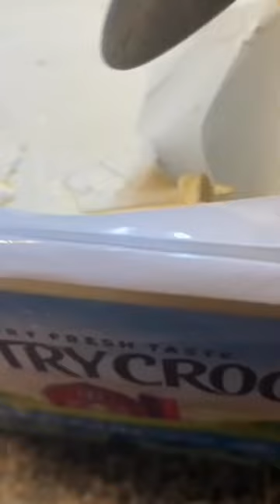Rasta pasta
Ingredients:
Pasta
Coconut milk
Whole kernel sweet corn
Bell peppers
Garlic
Onion
scallion
Thyme
Ginger
Scotch bonnet pepper
Butter
Pimento seeds/all spice
Maggie all purpose seasoning
Black pepper
Goya perfect seasoning
Water